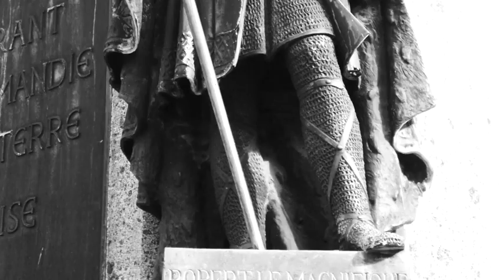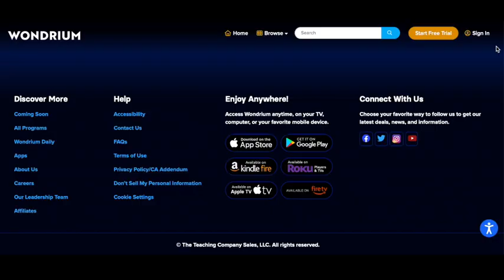William of Normandy - The bastard born to Conquer (with Prof. Jennifer Paxton)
This episode entitled 'The Bastard born to conquer' is dedicated to William of Normandy. Professor Jennifer Paxton, award-winning writer and Director of the University Honours Program at The Catholic University of America accepted my invitation to discuss @spearheadofhistory William's origins and complicated upbringing, the remarkable partner he found in the person of Matilda of Flanders and, in a broader sense, the socio-political context on both sides of the English Channel during the period leading up to the Battle of Hastings.

Don't miss the next episode in which another reputed historian and I will revisit the battle of Hastings itself and the rulership of the Duke-King!

For guided tours of Medieval Normandy and other iconic sights like the D-Day beaches and Mont Saint Michel visit: